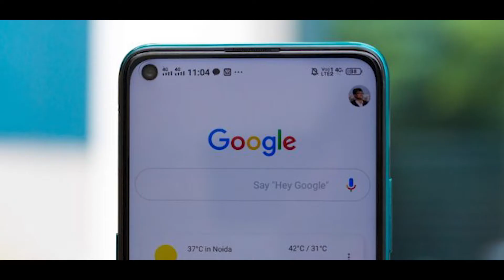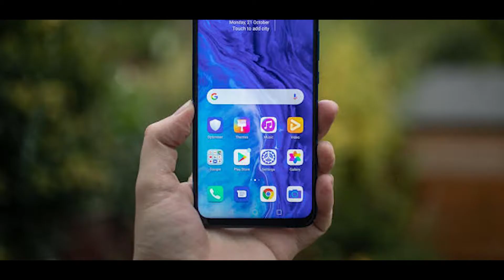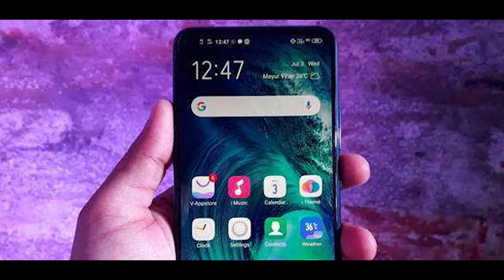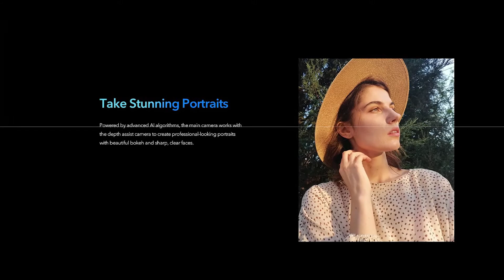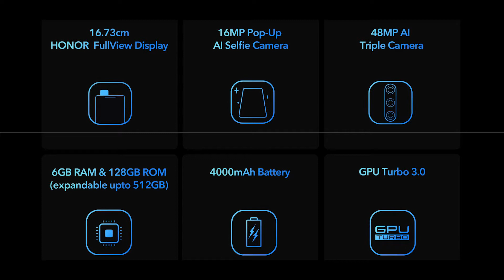Vivo Z1 Pro vs Honor 9X Unbiased Comparison-गलती मत करना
Hello doston, aaj ham aapako yea video mea Honor 9X vs vivo Z1 pro ka eak unbiased comparison yea video mea bolne bala hu. asa kartahu video sabhi ka achha lagega. agar video achha lage to video mea eak like digiyea, Aur channel mea nayea ho to subscribe jarur kijiyea, keauki mea istara ki video banate rahatahoo.